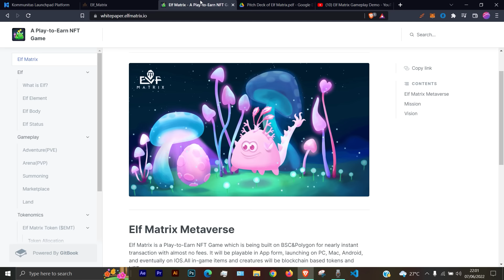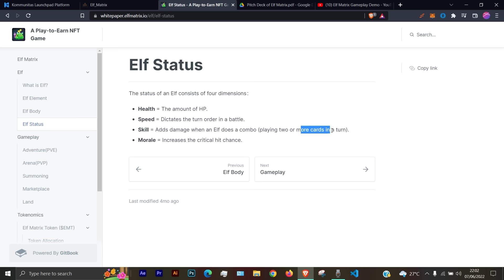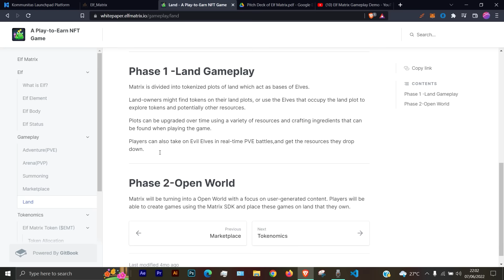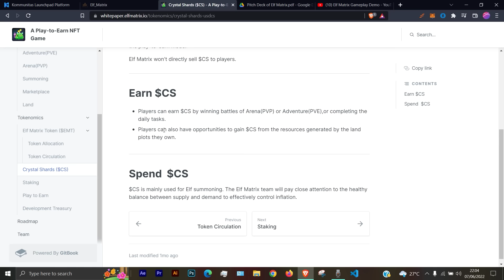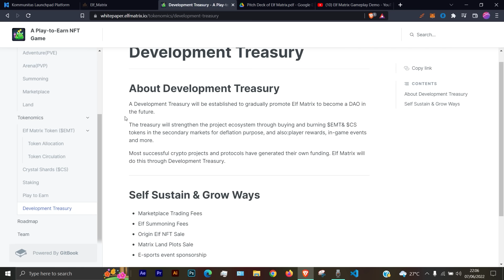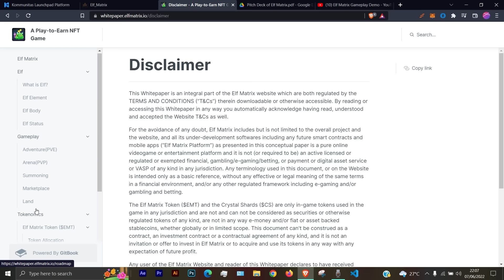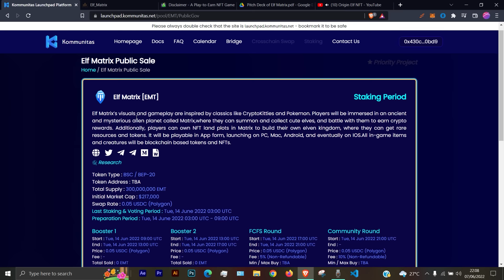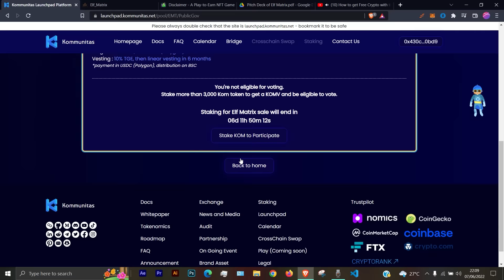Game play to earn terbaru Elf Matrix, potensi cuan hingga 200% | IDO sedang berlangsung! WOW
Halo guys, kali ini mimin akan bahas salah satu game play to earn terbaru, yaitu Elf Matrix, Game Play to Earn terbaru ini punya koin yang namanya EMT , Koin ini punya potensi cuan yang lumayan banget loh! penasaran projek dan gamenya seperti apa, langsung saja di cek video ini ya!

Discalimer
Video " Game play to earn terbaru Elf Matrix, potensi cuan hingga 200% | IDO sedang berlangsung! WOW "  bertujuan untuk pembelajaran saja, bukan financial advice. segala bentuk kerugian atau keuntungan anda bukan menjadi tanggung jawab kami.